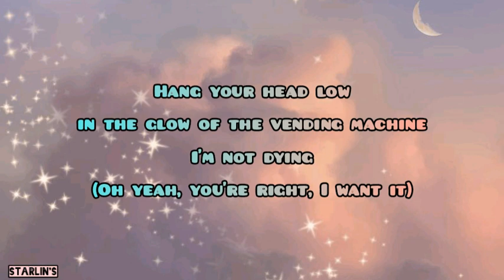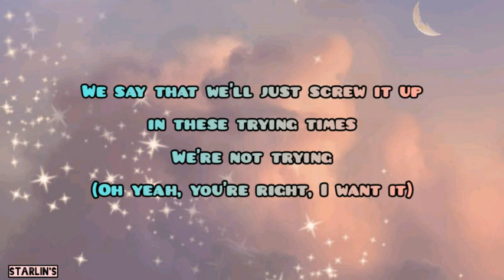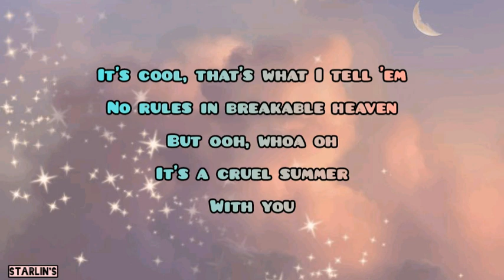Taylor Swift - Cruel Summer (lyrics)